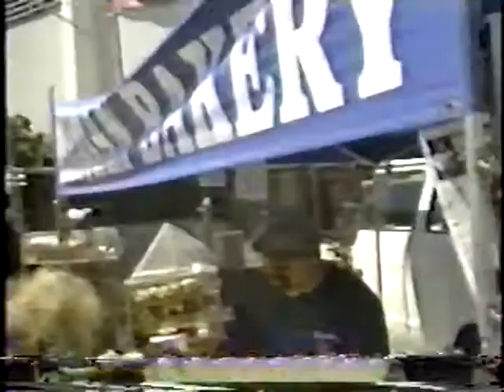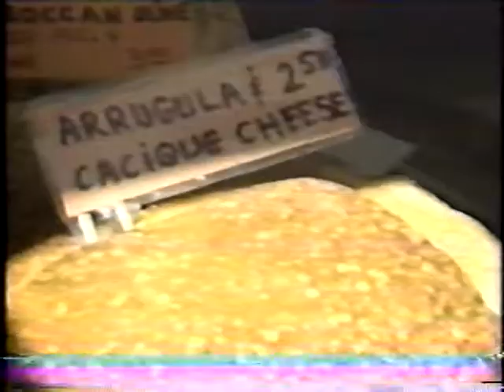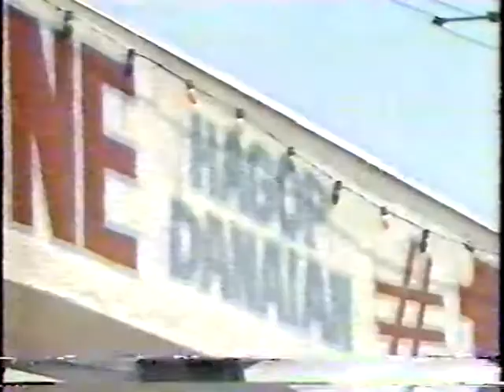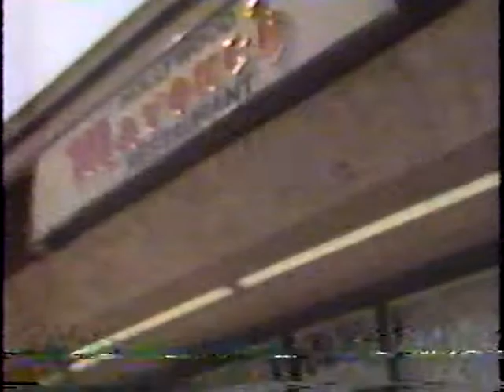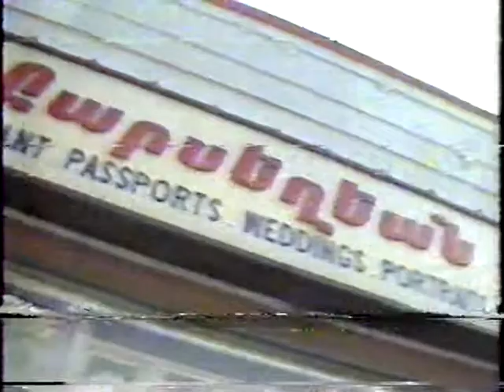Bezian Bakery - California Heartland PBS Show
Bezian Bakery

California Heartland PBS Show
SHOW 212a
LENGHT: 26:45
Show 212/213
: 30 PROMOS FOLLOW
AUDIO: STEREO 1 & 2
12/08/1997